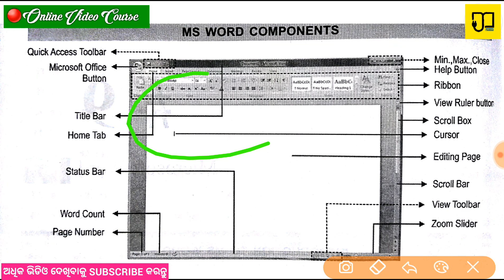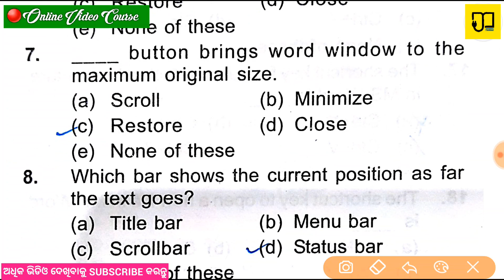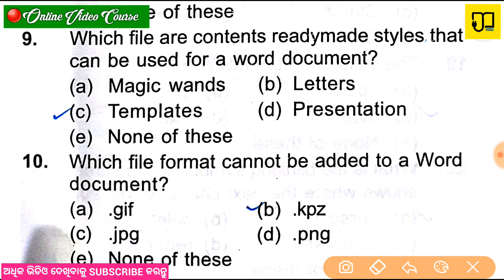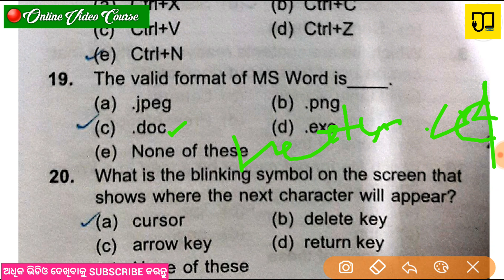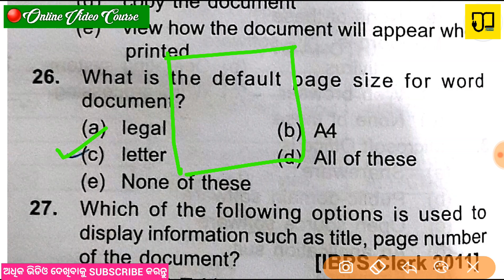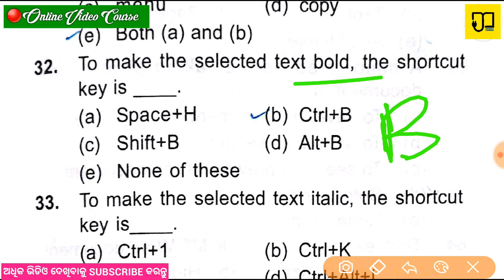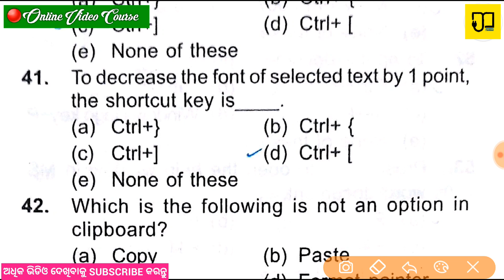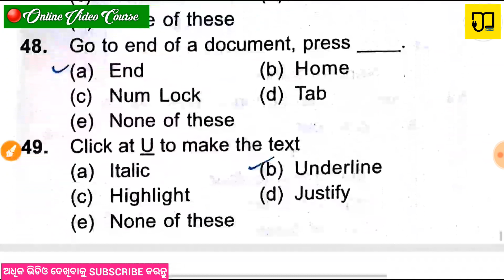BASIC COMPUTER KNOWLEDGE IN ODIA (Oriya) :Objective multiple choice Question And GK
If you guys have any other questions about CTentrance exam 2020  B.Ed.entrance exam 2020 Otet  Osstet Ctet Odisha job Army Odisha police Teaching aptitude Just let me know in the comments below and I can always shoot another video for you guys!